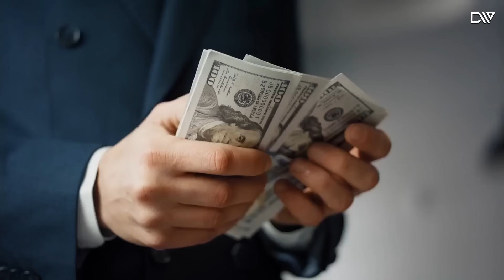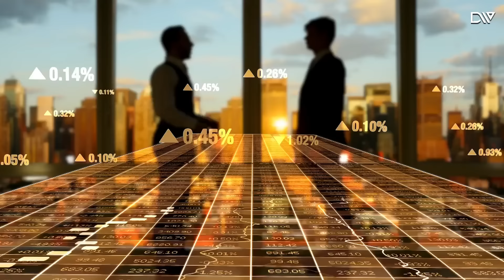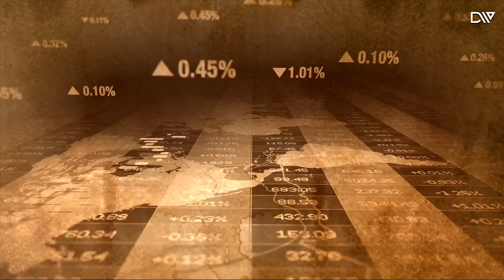Gold Mountains Discovered In Pakistan's Indus River In Urdu Hindi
In This Video, we'll Learn About Gold Mountains Discovered In Pakistan's Indus River  In Urdu Hindi
Video Link: